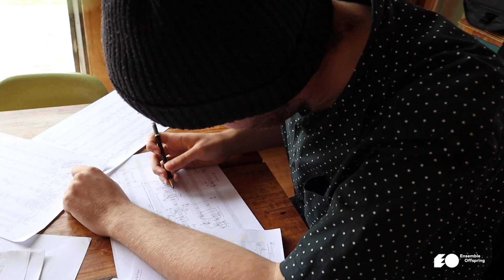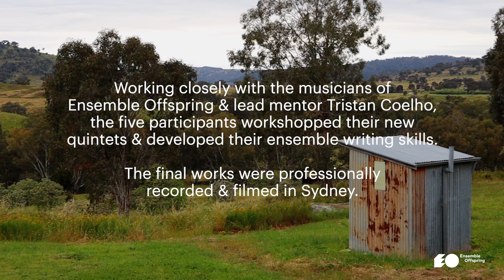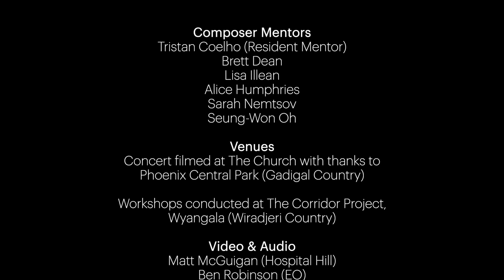Hatched Academy – Showreel (2022)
The Hatched Composer Intensive is Ensemble Offspring's annual composition development program. Filmed at the Hatched Composer Intensive at The Corridor Project, Cowra in November 2022.

Featuring music by emerging composers: Lewis Mosley, Ceridwen McCooey, Sean Quinn, Andrea Guterres and Alexander Voltz.

Performers:
Claire Edwardes (Artistic Director, percussion)
Lamorna Nightingale (flutes)
Jason Noble (clarinet and bass clarinet)
Alexandra Osborne (violin)
Blair Harris (cello)
Emily Granger (harp)

Studio audio and video by Matt McGuigan (Hospital Hill).
On-site video by Ben Robinson (Ensemble Offspring).

Ensemble Offspring is assisted by the Australian Government through the Australia Council for the Arts, its arts funding and advisory body, and by the NSW Government through Create NSW.